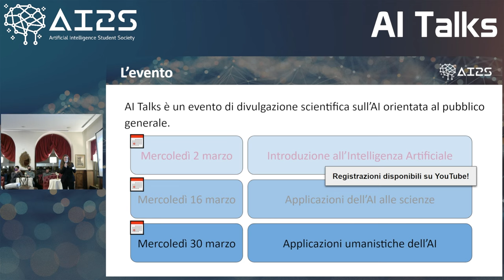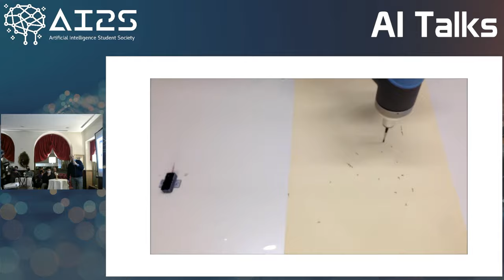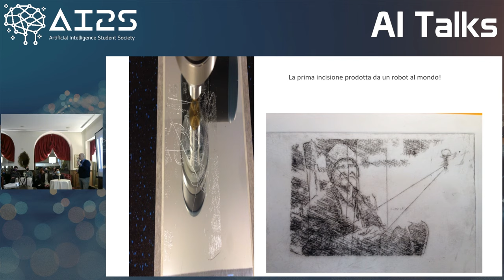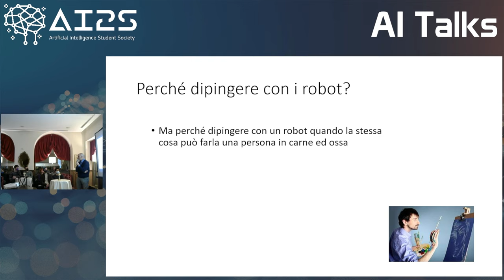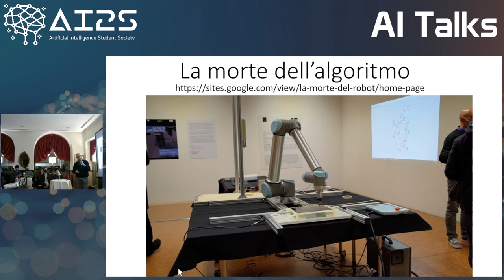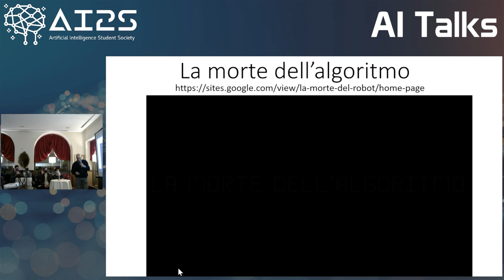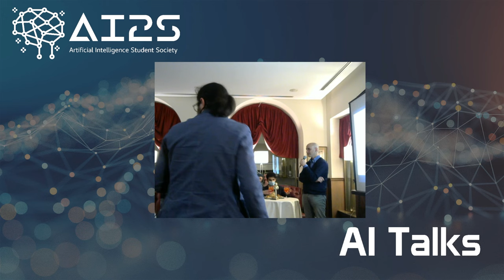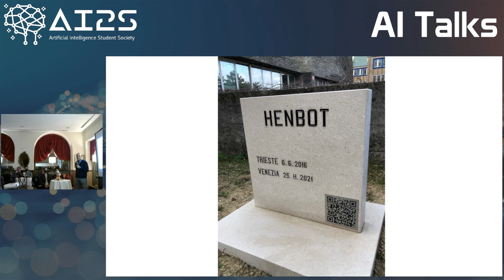AI Talks - 3. Applicazioni Umanistiche dell'AI - Arte e Robotica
🇮🇹 video in italiano - video in Italian 🇮🇹
"Arte e Robotica"
Prof. Paolo Gallina, Università degli Studi di Trieste